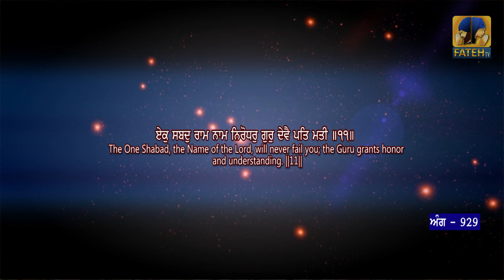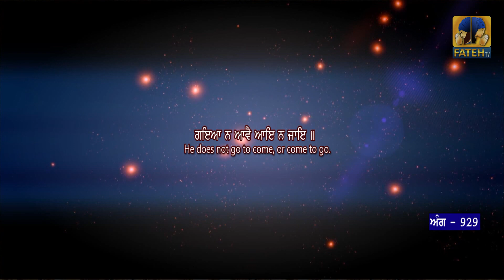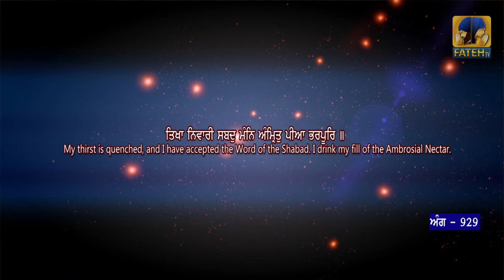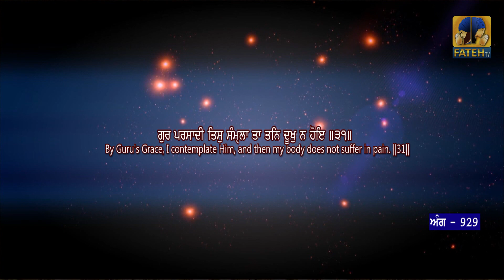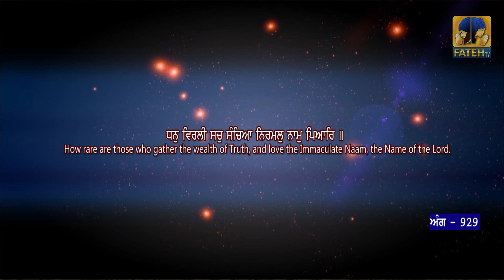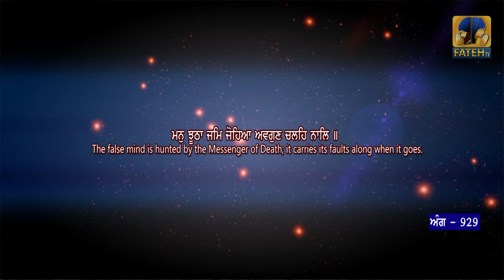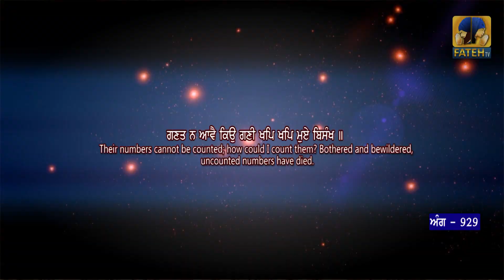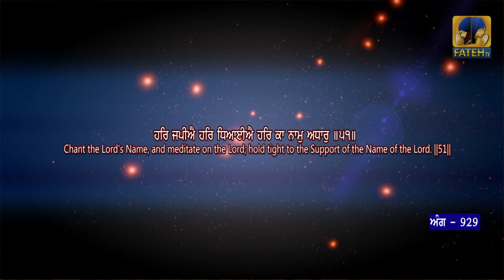Sehaj Paath Sri Guru Granth Sahib Ji Part - 128 | Bhai Daljeet Singh | Fateh TV